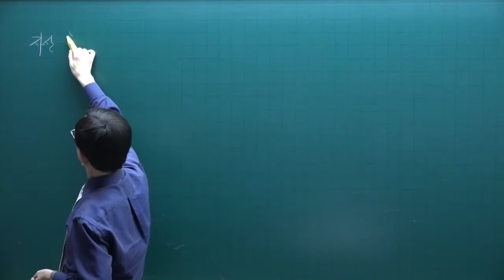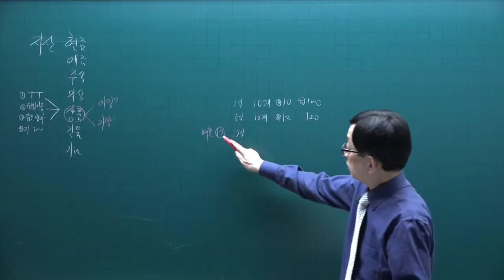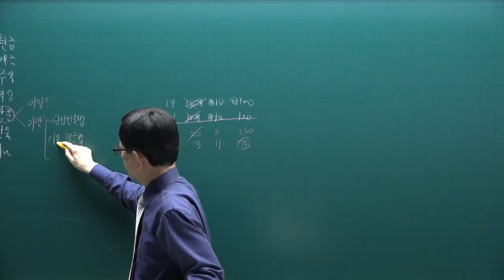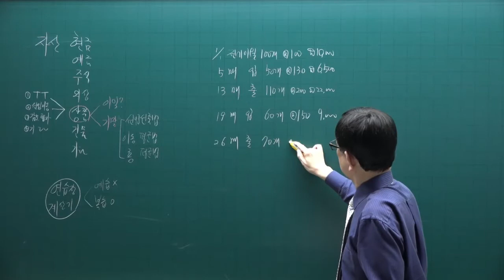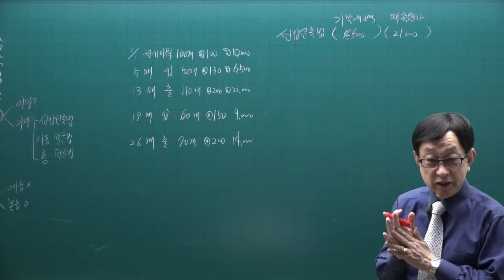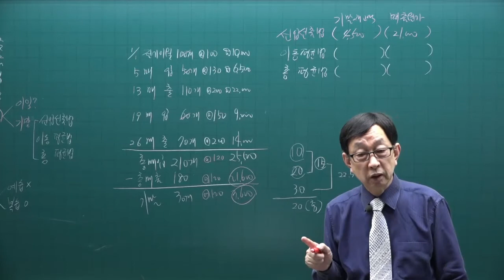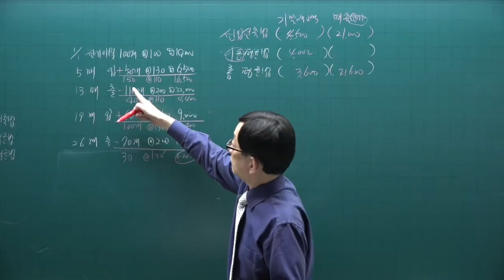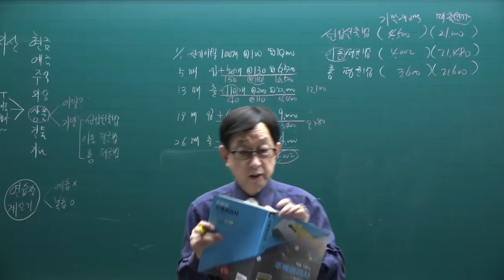[주전무] 2022년 주택관리사 회계원리 기본이론과정 17강